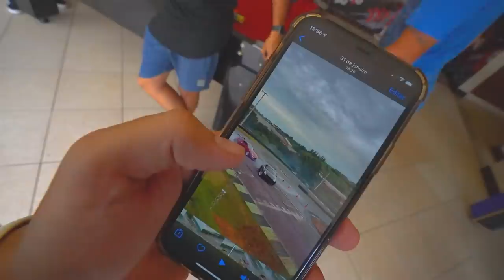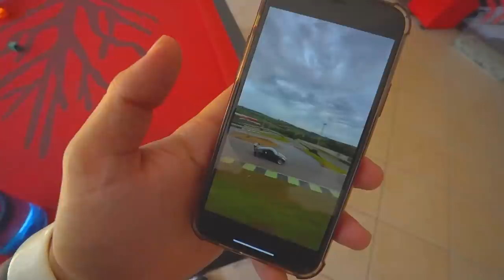MOSTREI UM VÍDEO SECRETO PROS MEUS AMIGOS - FIZ DRIFT COM RENATO QUASE BATEMOS !!